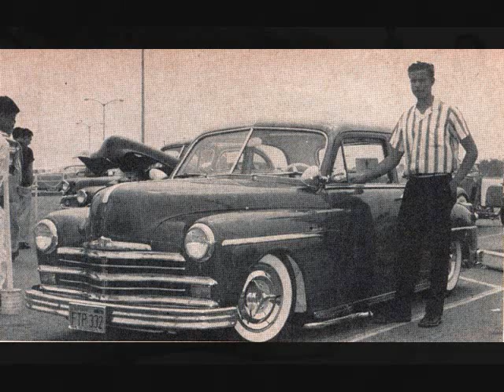Lollipop ~ The Chordettes (1958)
"Lollipop" ~ The Chordettes (1958) Cadence # 1345
The flip side of, "Baby, Come-A Back-A"